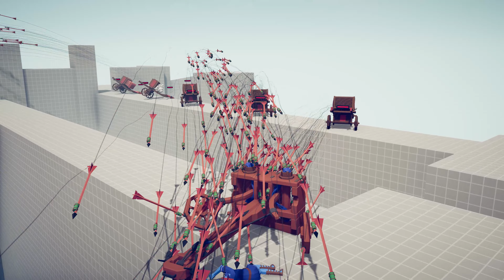WHO CAN SURVIVE 5xHWACHA vs EVERY FACTION - Totally Accurate Battle Simulator TABS